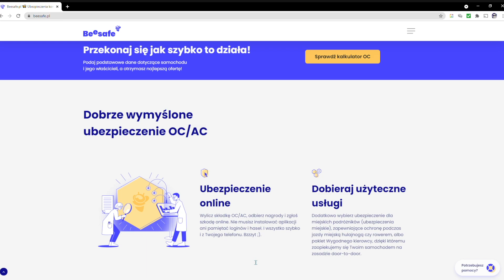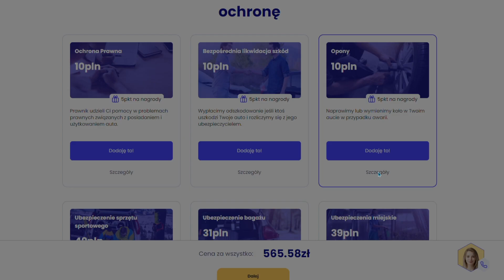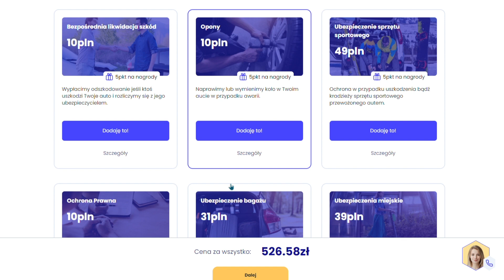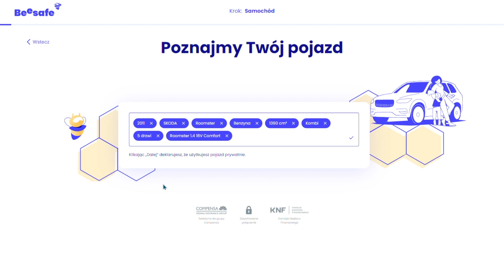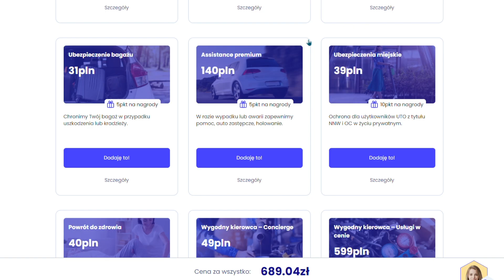Oblicz ubezpieczenie samochodu przez internet - Beesafe